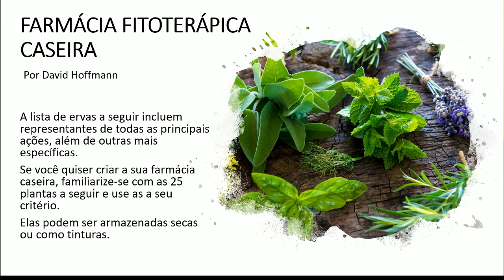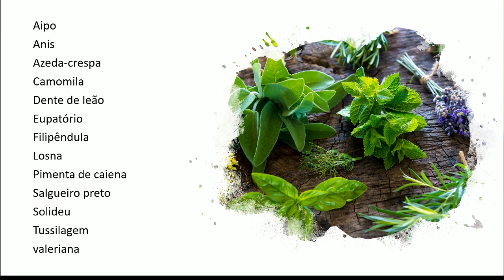QUE TAL você ter a sua FARMÁCIA fitoterápica caseira.